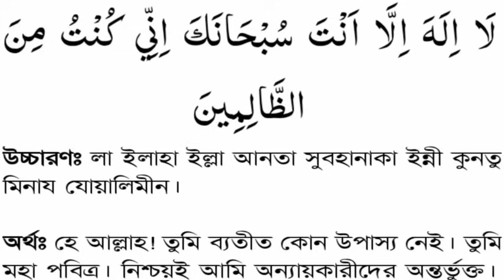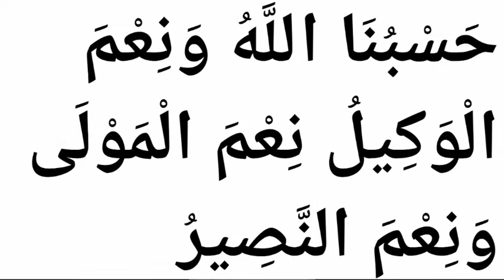তিরমিজি হাদিস বিশ্বনবী সঃ কছম করে বলছেন এই দোয়া পরে আল্লাহর কাছে বান্দা যা চায় আল্লাহ তাই দিয়ে দেন